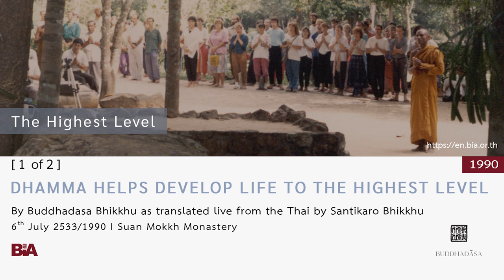9007 - [1 of 2] Dhamma Helps Develop Life to the Highest Level | Buddhadāsa Bhikkhu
This Dhamma teaching was offered by Tan Ajahn on 6th July 1990.

1. Courses to introduce foreigners to the correct understanding of Buddhist principles and practice

2. Meetings among Buddhists from around the world to establish and agree upon the ‘heart of Buddhism’

3. Bring together leaders from all religions for the sake of mutual good understanding and cooperation to drag the world out from under the tyranny of materialism.